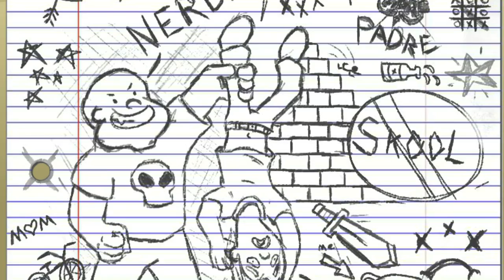Padre - Brown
'Brown' released by Padre on 25 February 2021

The follow up to debut release, Furious, from the forthcoming debut album 'Brown Town' - Brown continues the story introduced by the first release. The video, created by the very talented Steakstix Animations follows the journey of young Brown - a school bully who is stuck with an alcoholic, abusive father, taking his frustrations with his home life out on the world.

The first single raised $1445 dollars for domestic violence charities in Australia and Singapore. The full album will be out soon, digitally and on vinyl.

Song lyrics:

~~Brown~~

Brown was a kid, he was a bully in school
He didn’t say too much, he used his fist as a tool
He lived in a shack by the edge of town
He rode a rusty bike, a trucker cap was his crown
His mum disappeared when he was the age of five
With her arm in a sling and a bruise in her eye

Chorus
His name is Brown
And all the kids in town know he’ll knock ‘em down
If he’s sick of their face or their sound
But when his daddy's 'round
Well then he’ll hide and cower, ‘cause
Old Man Brown’s frown means he’s going down

Brown had a dog as his only friend
But daddy beat it up, he didn’t see it again
He wanted to hang with all the other kids in the park
But they would run away, so he would stay ‘til the dark
Everybody in town knew that his dad was a drunk
But Brown deserved what he got, he was the village punk
Every night in his bed, with a heaving chest
He dreamed of finding love and of his father’s death

1, 2, 3, 4
His father’s broken down the door
He smells of beer, he’s reeking fear
He’s got a knife he starts to roar

2, 4, 6, 8
Brown picked up a dinner plate
He swings with dread at daddy’s head
He’s hoping to evacuate

9, 8, 7, 6
His daddy swings, it’s gonna miss
He jumps aside, his father slips
And stabs himself above the hips

4, 3, 2, 1
His daddy’s dead, but everyone
Will think he did it just for fun
It’s time to fly he’s on the run